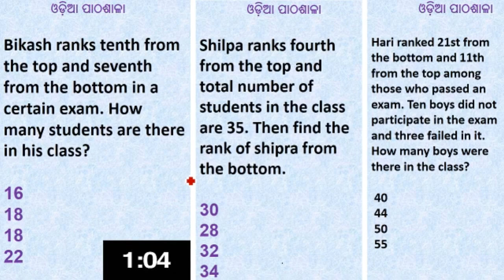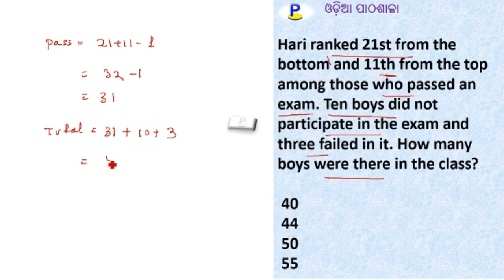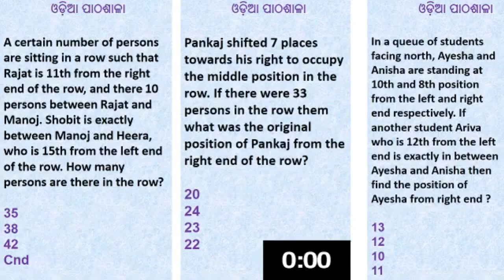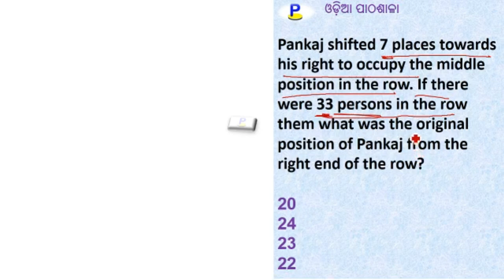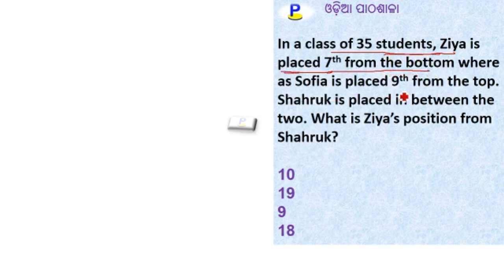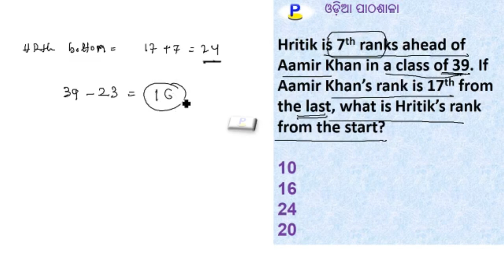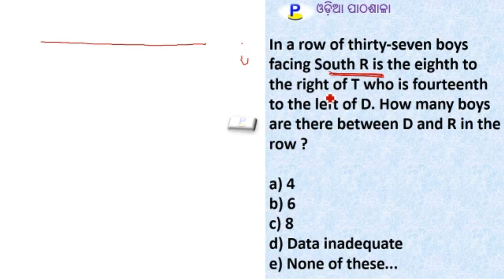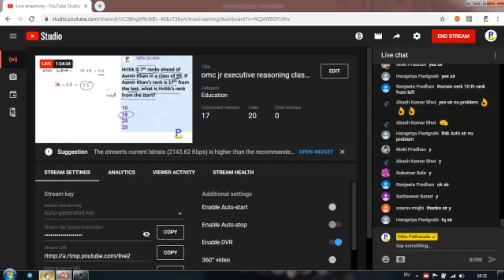Reasoing class - 4 I Order and Ranking I Odisha Ploice SI I OPSC ASO I previous questions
odia grammar class for all exam

join me on social media to share your doubt & get pdf